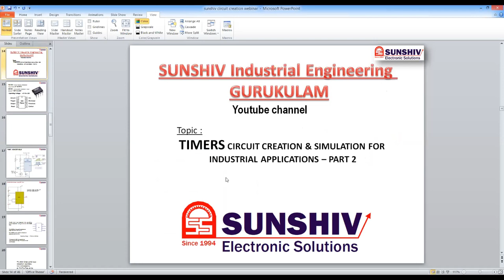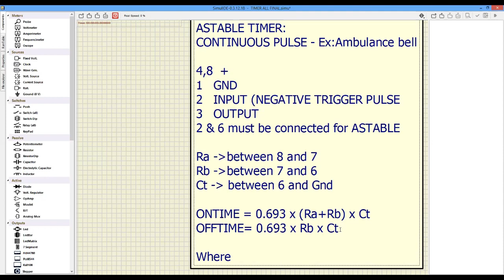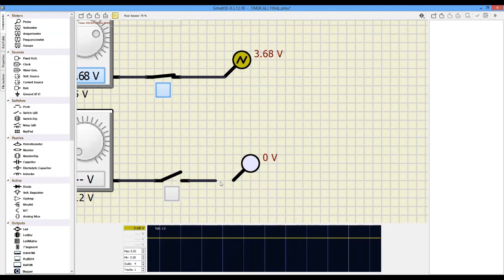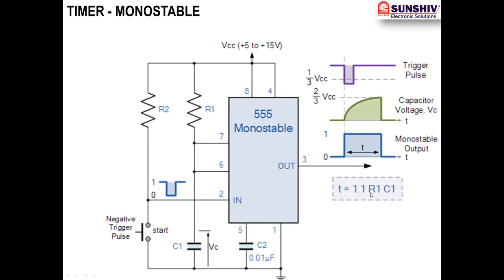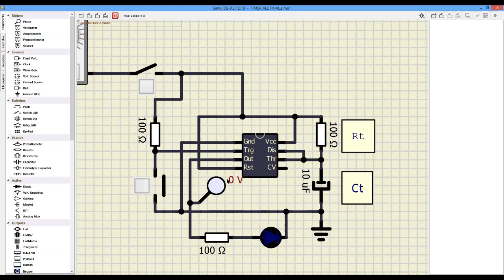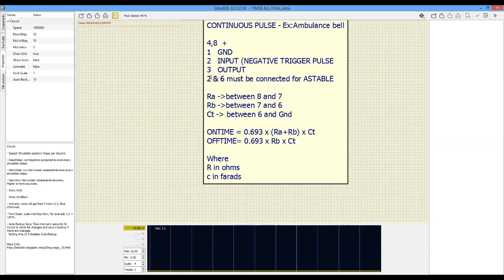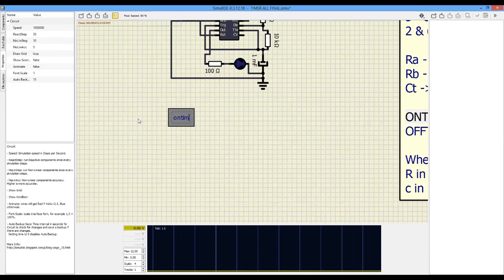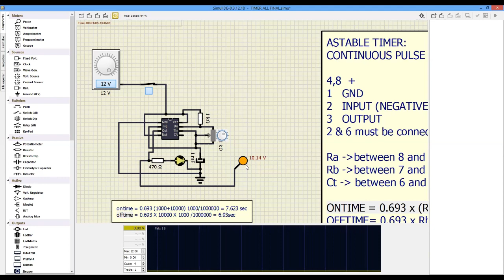TIMERS - Circuit creation & Simulation PART2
PRODUCT DESIGN & MANUFACTURING FOR TIMERS using 555